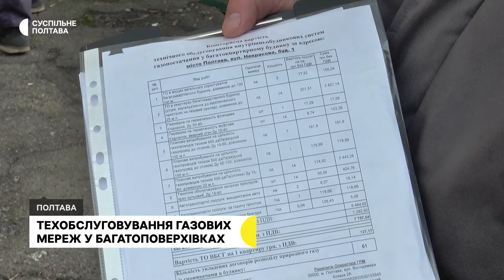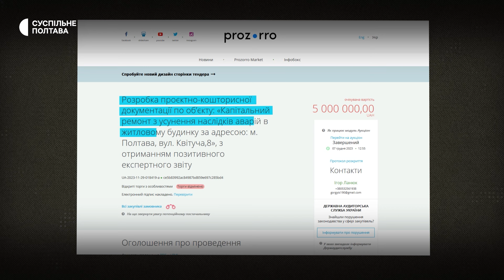Повернення військовополонених, пів року після вибуху ,техобслуговування газових мереж |01.02.24